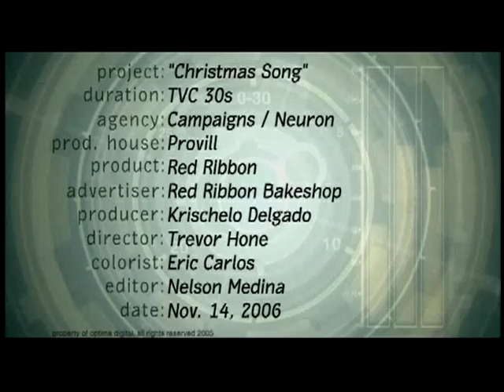CHRISTMAS SONG 30's